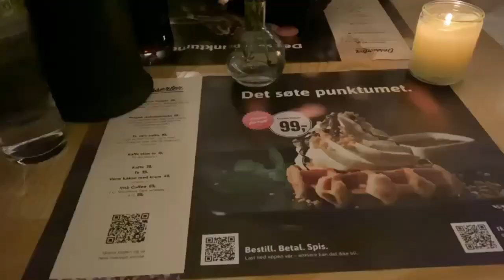OSLO WEEKEND WITH MY SISTER | DERMOT KENNEDY CONCERT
Went to Oslo for a long weekend with my babysister! Posing, concert, chreatday, foodcoma and workouts - perfect combo!